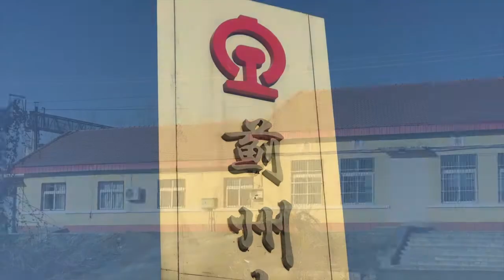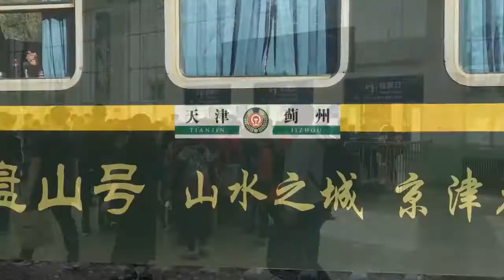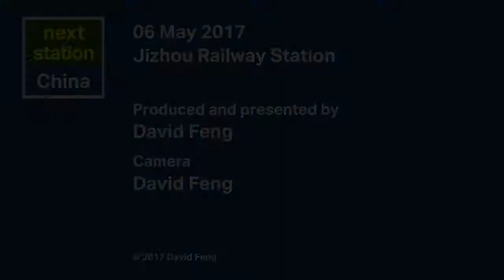Next Station: China - Jizhou Railway Station (Tianjin)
Explore the main station serving mountainous Jizhou District, which is as far north as places can be in Tianjin. David Feng explores the station, then travels on a suburban train (first Regular Rail service so far!) to Baodi station, further south.